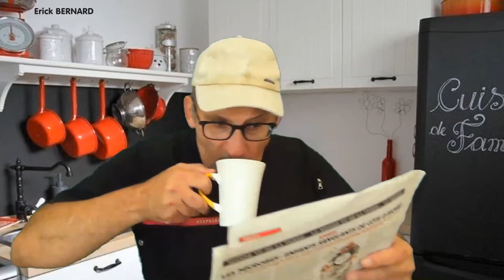Chéri, dis moi un truc ...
Aaaaah l'amour, le couple, les hommes et les femmes...

Merci d'avance  ;-)